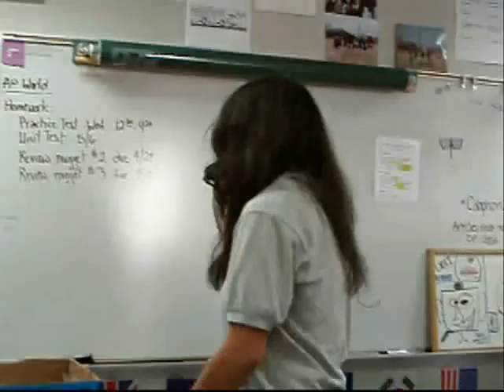Joseph Stalin Historical Trial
Mrs. Wojinski's 1st period AP World History class.

2nd Semester Historical Trials, Joseph Stalin - 5/1/08

DEFENSE
Joseph Stalin = Aidan Garrahan
Attorney = Breaunna Edwards
Witness (Stalin's sister) = Robyn

PROSECUTION
Attorney = Fabiola Navarette
Witness (Russian peasant woman) = Nia Chappel
Witness (the ghost of Leon Trotsky) = Ramiah Davis

VERDICT [charges shortened, other charges undecided due to lack to time to deliberate]
Guilty:
- assassination of Leon Trotsky
- ordering the "Great Purge"
Innocent:
- ruinous policies that led to the starvation of 8 million in a "managed" famine